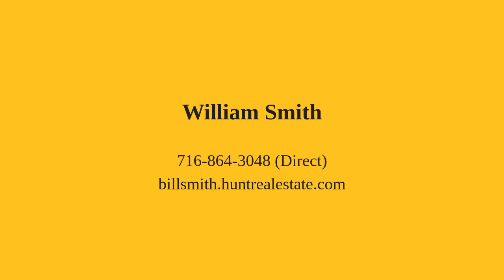34 Roycroft Circle Aurora, NY 14052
William Smith - Orchard Park Branch
3 beds 4 baths